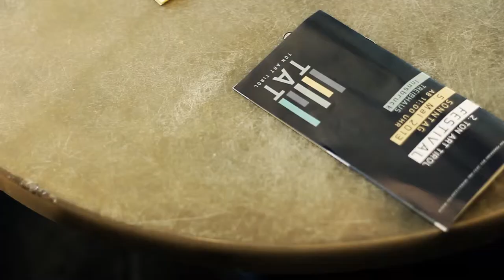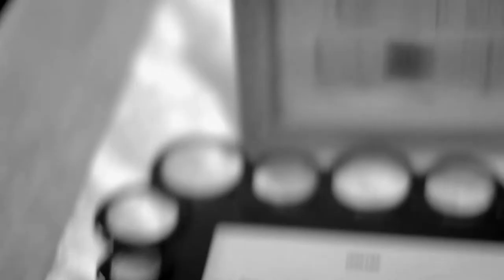TonArtTirol Festival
TonArtTirol - Verein zur Förderung des Jazz und improvisierter Musik

2.TAT Festival am 5. Mai 2013 im Treibhaus Innsbruck

Den Besuchern bot sich ein beeindruckendes und buntes Programm mit 16 Ensembles, über 100 Musikern, unzähligen „Originals", neue Kompositionen und Arrangements für das das Jazzorchester Tirol, Songs, Performances, Präsentation von Noten, Tonträgern und
vieles mehr. Alles in allem präsentierte sich das Festival mit einer geballten künstlerischen Kraft wie man sie nur einmal sieht.